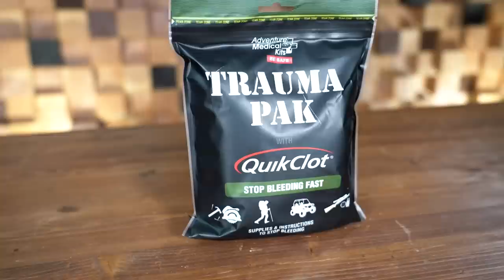1st Responder Go Bag Featuring Navy Seal Don Mann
Don Mann is a former Navy Seal (Team 6 combat medic), best-selling author, and public speaker. In this video, Big Daddy Unlimited Owner, Tony, and Don discuss what a "Go Bag" is, why you may need one, and what you should put in it. With everything happening in our world today, you are your own first responder. So your Go Bag should have some basic medical supplies in case of emergencies. Don gives you some of his recommendations so you can tailor your Go Bag for your needs. In addition, Don shows you how to use a tourniquet, his weapons of choice, and some items that you may not have thought about.

SUBMIT YOUR EDC POCKET DUMP VIDEO

Be featured on our channel ...